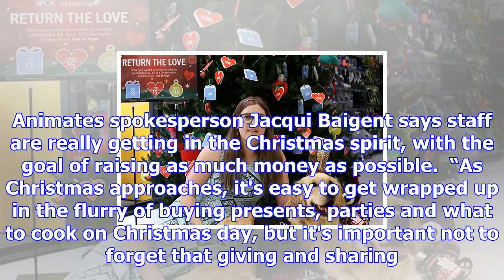Returning the love this christmas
Animates' annual Christmas campaign to help raise much needed funds for the SPCA and the Mobility As...